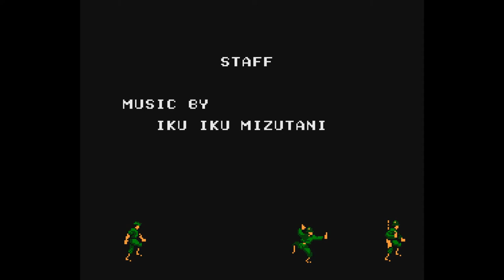Rush'n Attack (Green Beret) - NES Gameplay - Konami